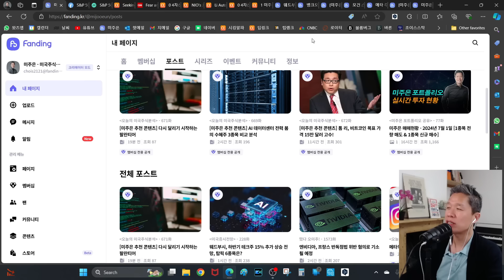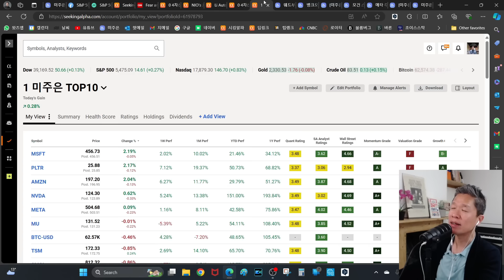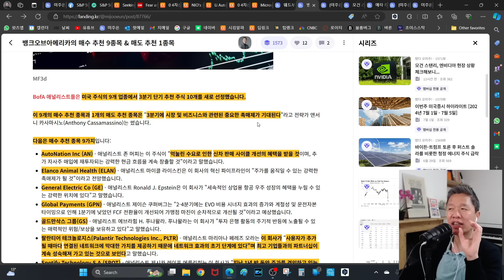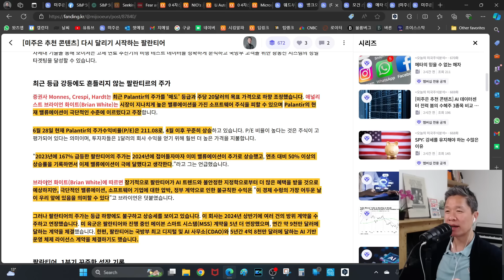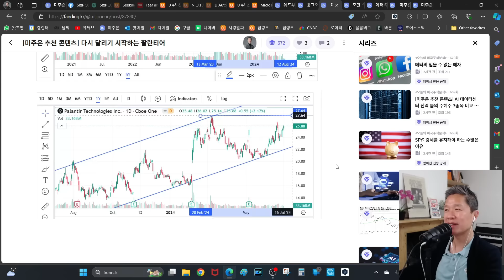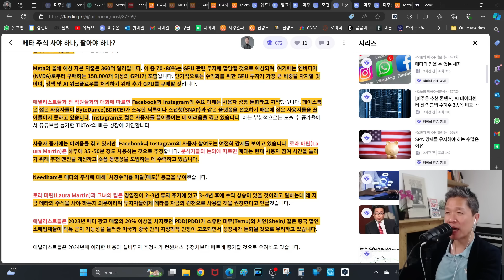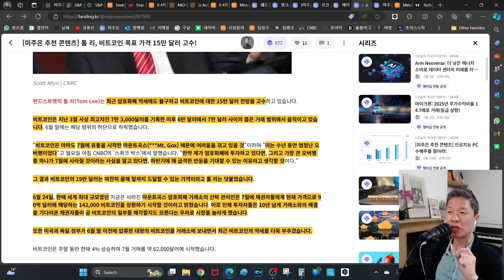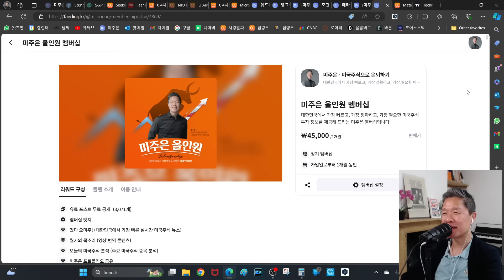[오늘의 미국주식뉴스] 다시 달리기 시작하는 팔란티어 / 엔비디아 현장 상황 체크 / 톰리가 말하는 비트코인 2배이상 상승의 논리 / 하반기 탑픽 6종목 / 메타 주식 살까 팔까?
✅ 시킹알파 프리미엄 멤버십 20% 할인 링크

📱타임라인
00:00 미주은 (미국주식으로 은퇴하기) 오프닝
00:21 모멘텀 투자는 겸손한 투자다?
03:53 미국 증시 시황
10:27 웨드부시, 하반기 탑픽 6종목은?
14:55 뱅크오브아메리카 3분기 매수 추천 9종목
19:25 다시 달리기 시작하는 팔란티어!
27:14 엔비디아 현장 상황 체크해보니...
31:31 메타 주식 사야 하나, 팔아야 하나?
39:06 톰 리, 비트코인 목표 가격 15만 달러 고수